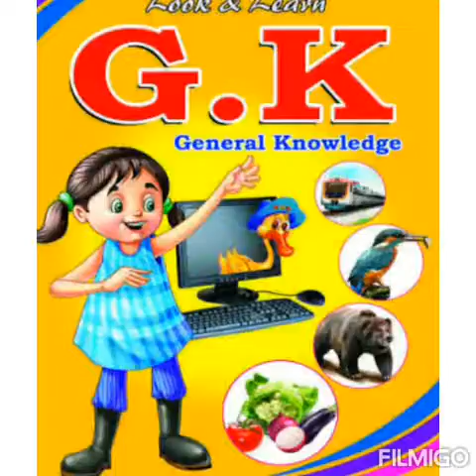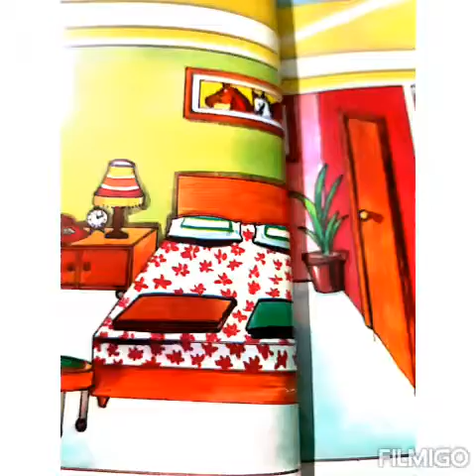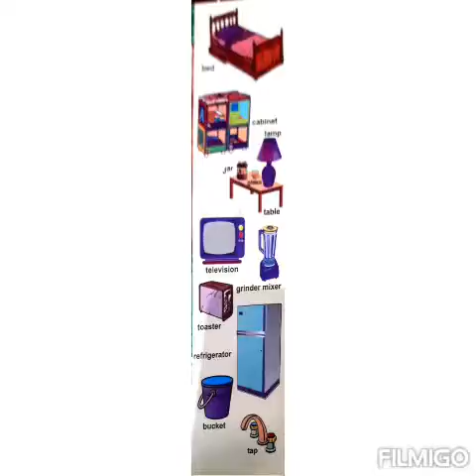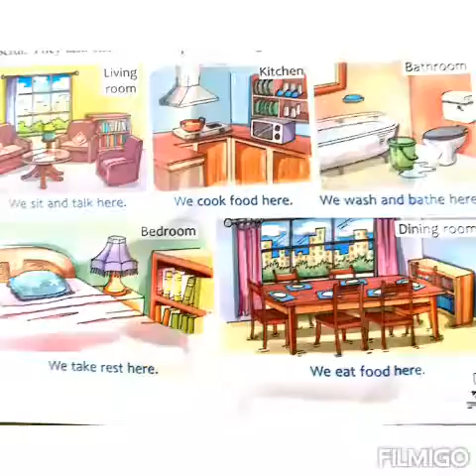Discuss about At home for nursery class